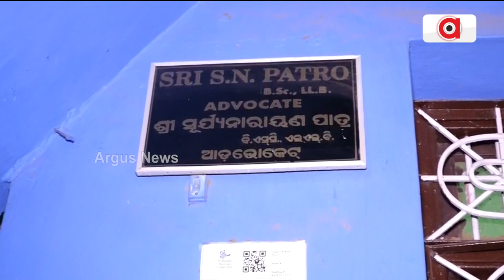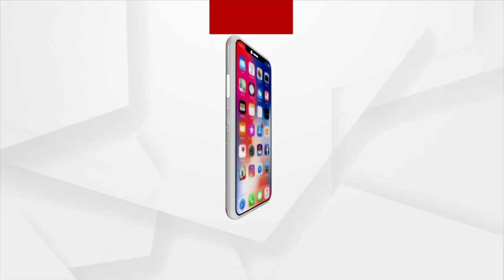Demise Of Surjya Patro Creates A Void In Ganjam Politics